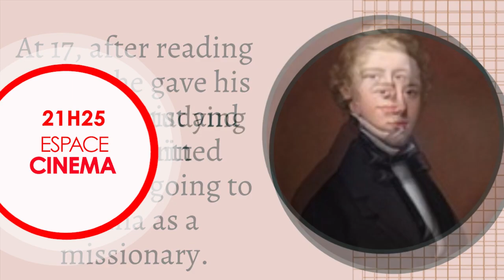RTVC - PROGRAMME DU DIMANCHE 21 JUIN 2022